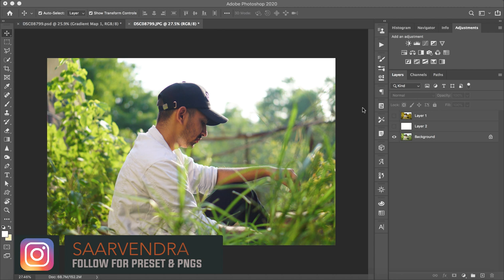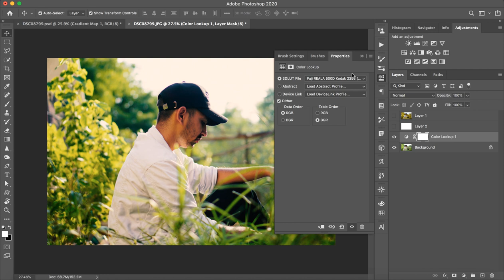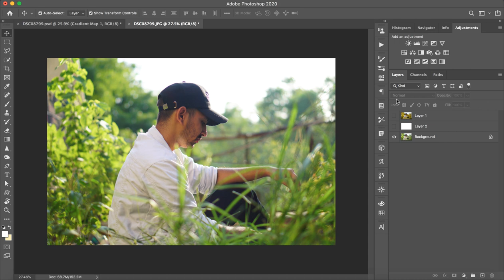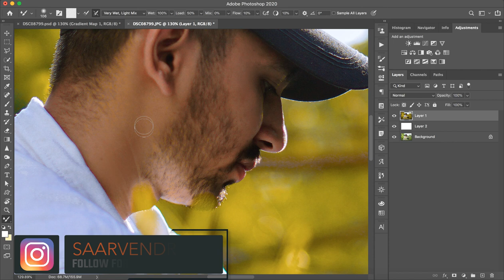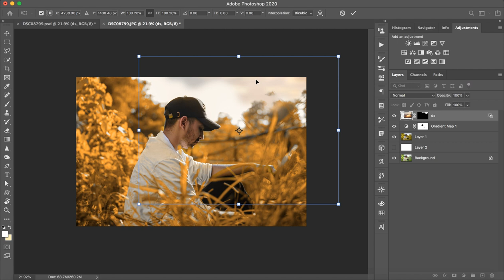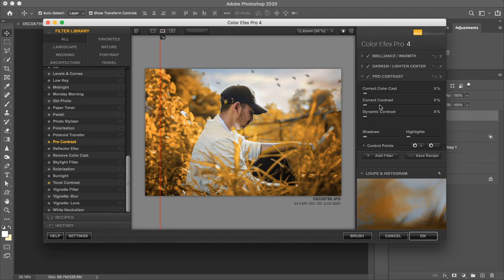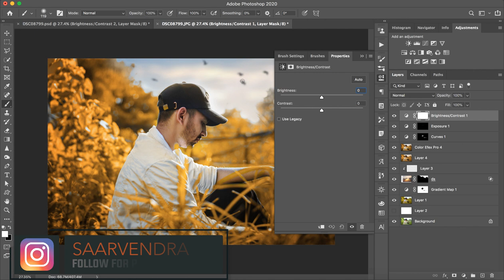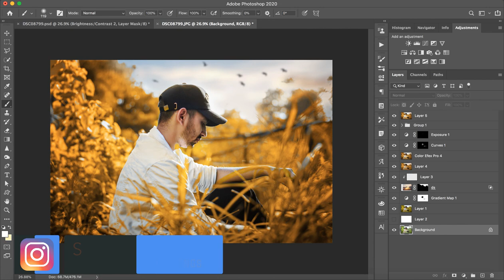Teal and orange Secret in Seconds Explained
This is the video based on color grading used in picsart & lightroom as well as in photoshop.
Color Grading has many ways to be achieved if you learn gradient maps & blend modes then you would be able to Pro in Color grade and no one will ever know how you get the tones...its like stealing color from the image.
Many more Artist like Tonimahfud use gradient also.
I am not 100% perfect in color grade but i am sure that you will be able to color correct your images in the way you loved it.
This tone is purely provide in preset form in telegram group.